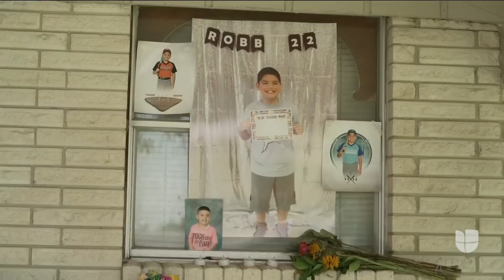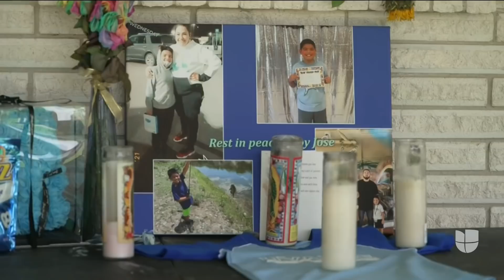Comienzan los funerales para despedir a las víctimas del tiroteo en una escuela en Uvalde, Texas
José Flores y sus compañeras Amerie Jo Garza y Maité Rodríguez fueron velados en dos funerarias locales. Ellos hacen parte de los 19 niños que murieron tras el tiroteo en la Escuela Primaria Robb en Uvalde, Texas, donde también fallecieron dos maestras. Familiares y amigos llegaron hasta el lugar para darles el último adiós, e incluso varias personas se acercaron desde México para acompañar a las familias en este difícil momento.

Patricia Janiot